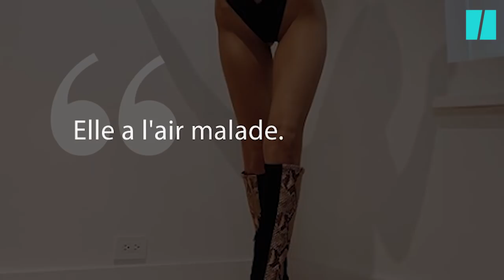Bella Hadid donne une leçon à ceux qui la trouvent trop maigre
À quelques jours du défilé Victoria's Secret, Bella Hadid a partagé une première photo sur Instagram qui en a inquiété beaucoup. Trop maigre ? Le mannequin a dû rappeler à ses détracteur les bases du body positive.